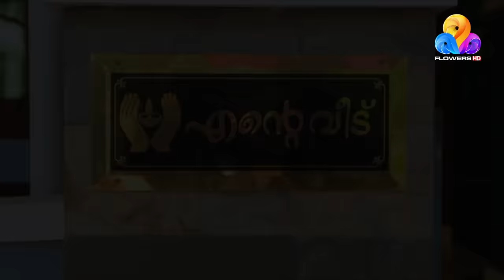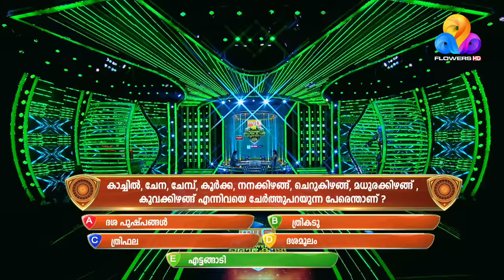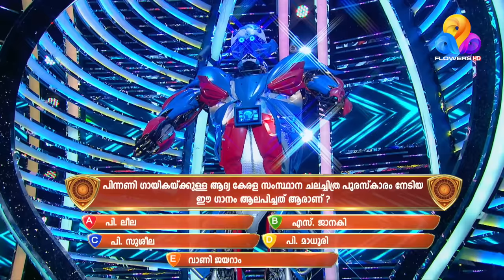സുബി സുരേഷ് ഒരുകോടി വേദിയിൽ വെളിപ്പെടുത്തിയ വിവാഹ രഹസ്യം..!! | myG Flowers Orukodi |Ep# 428